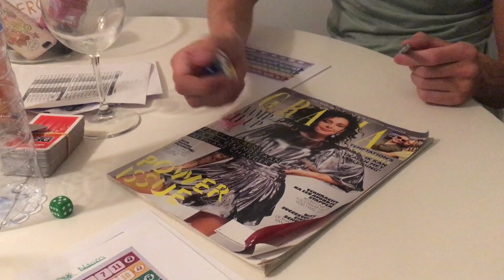Estoril 2019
Travel video with my love